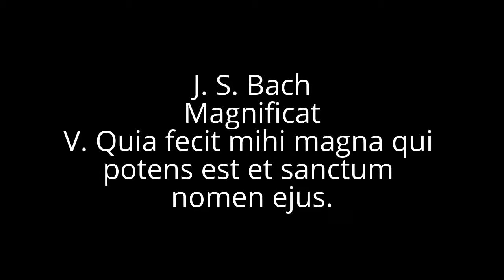Bach: Magnificat, V. Quia fecit mihi magna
Bach: Magnificat, VII. Fecit potentiam

Berks Sinfonietta and Vox Philia Chamber Choir

Conducted by David McConnell